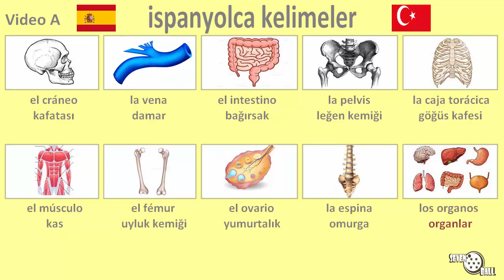ispanyolca öğrenmek - ispanyolca vücudumuzun bölümleri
ispanyolca - türkçe
ispanyolca dersleri, ispanyolca öğreniyorum, ispanyolca kelimeler, ispanyolca öğrenmeye, ispanyolca kursları, ispanyolca kelime hazinesi, ispanyolca öğrenmek, ispanyolca vücudumuzun bölümleri, vücut bölümleri ispanyolca

00:00 Bölüm 1
01:26 Bölüm 2